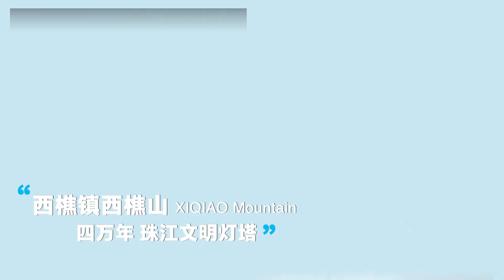A Journey into Art Awaits! ✨The Art Field Nanhai Guangdong 2024 is taking place in Foshan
With 10 major art zones and 95 fascinating art projects, this is the perfect opportunity to immerse yourself in a world of creativity and culture.

From cutting-edge installations to traditional art forms, there’s something for everyone to enjoy. Come and experience the intersection of art and nature, where every corner offers a new visual story.